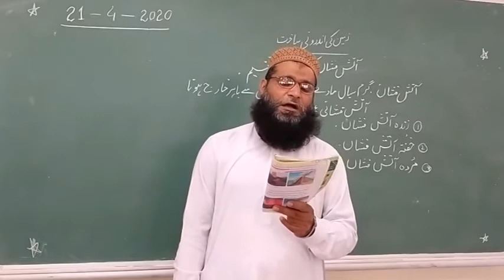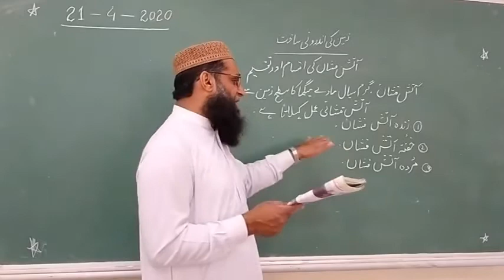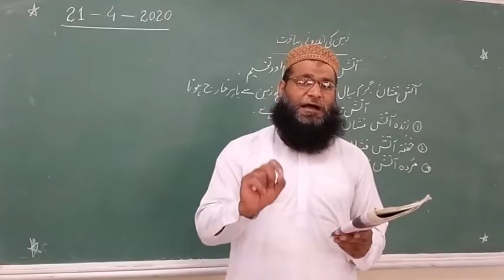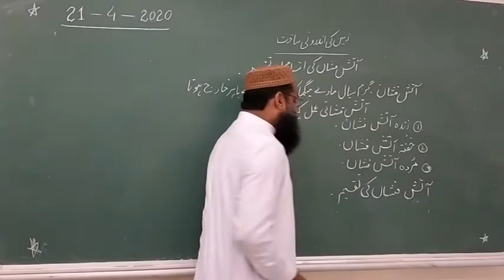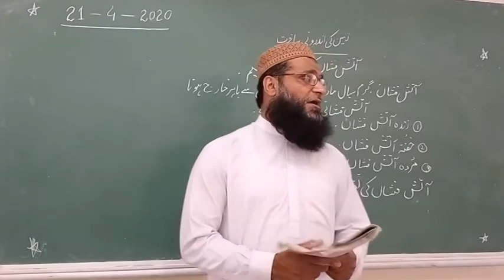Geo 21 april 7th class